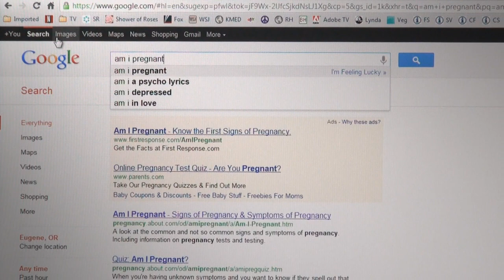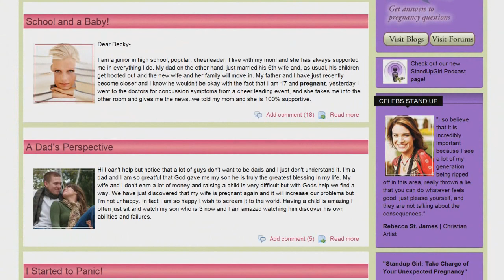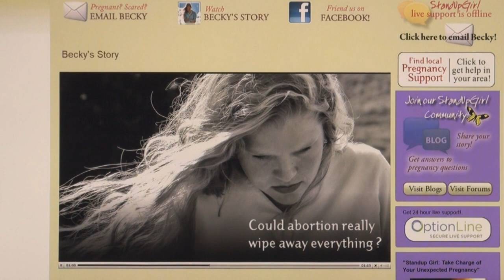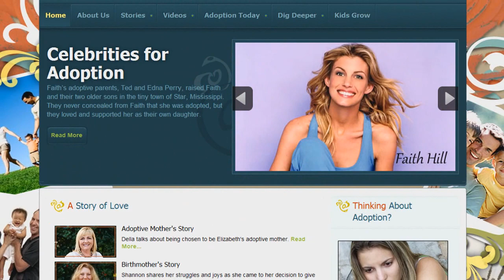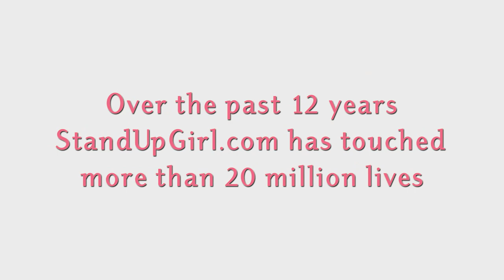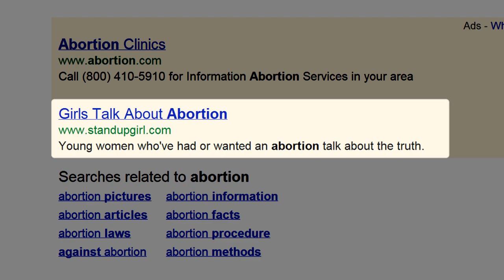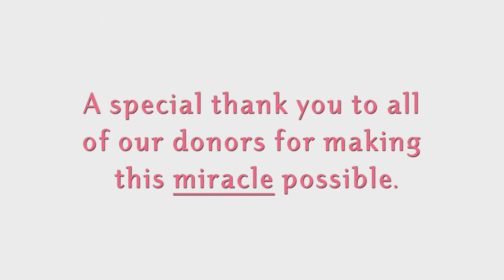"Am I Pregnant?" - Visit StandUpGirl.com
Visit StandUpGirl.com to Learn about pregnancy symptoms, use our pregnancy calculator tool, view videos, inside view and find pregnancy help in your local area.  Read about pregnancy resources, abortions, adoption, and girl power.